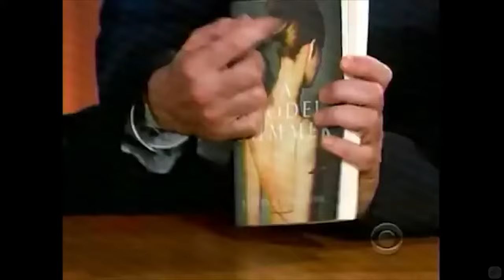Paulina Porizkova - What Quality Does Craig Look For Most In A Woman? - 3.1/4 Visits In Chron. Order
Title happens at 6:48

Interesting conversations actually AND she is a supermodell. Enjoy!